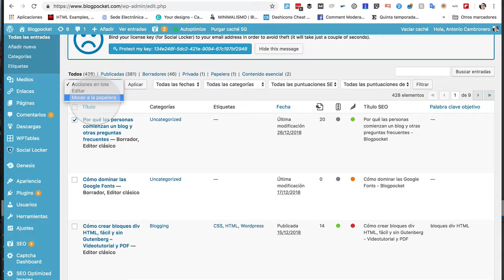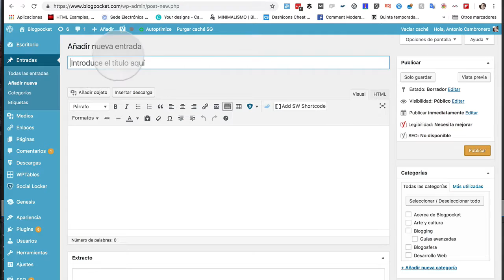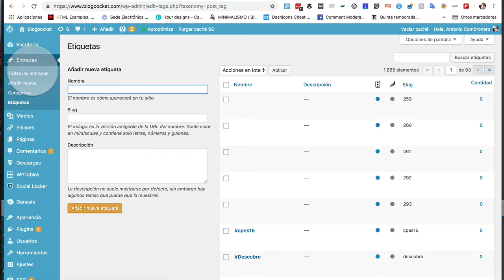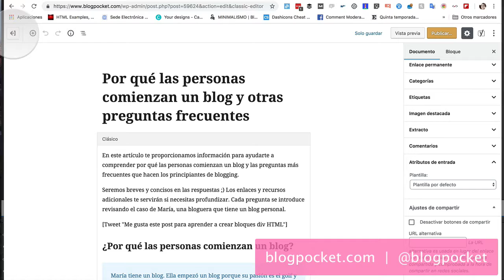El dashboard de WordPress a vista de pájaro (parte 3 de 11)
Repaso resumido a la sección de entradas.